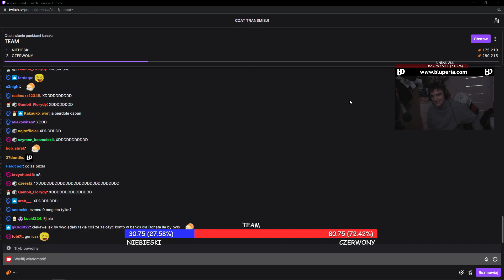Remsua widz był naćpany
prawda fakty